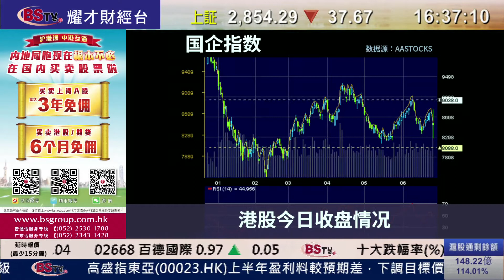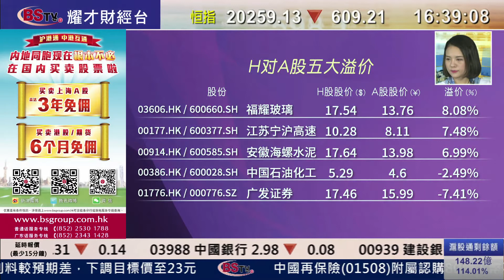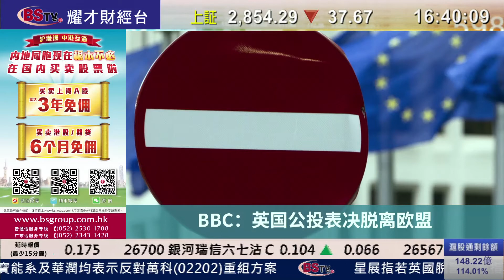耀才財經台 滬港股市總結（國）畢純紫－英國脫歐，港股曾跌穿今月低位，全日跌609點，成交998億